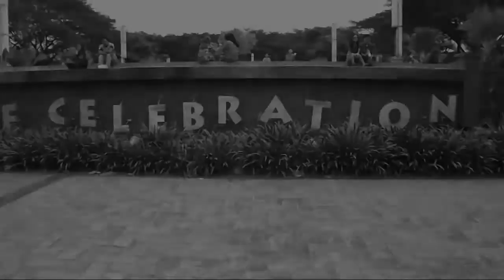Freestyle Basketball - WE ARE STARS - (before ramadhan) training session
depok Stars crew and Bekasi Stars crew practice together at bekasi town.